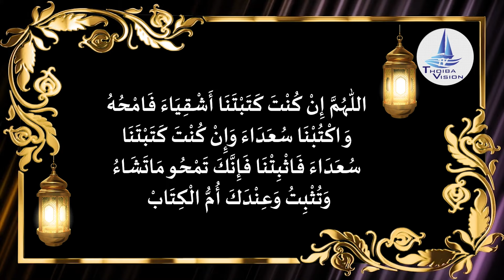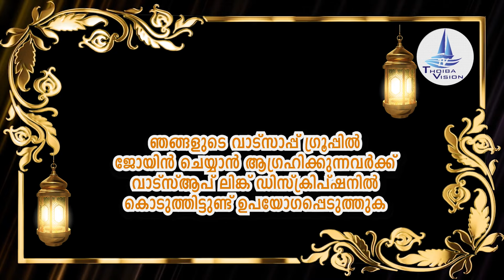ബറാഅത്ത് രാവിൽ 10 പ്രാവശ്യം ചൊല്ലിയാൽ സർവ്വ കാര്യത്തിലും വിജയം ലഭിക്കും / special dua